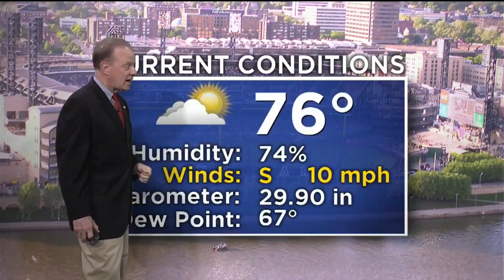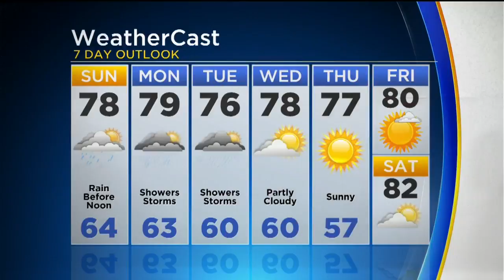KDKA-TV Weekend Forecast (5/19)